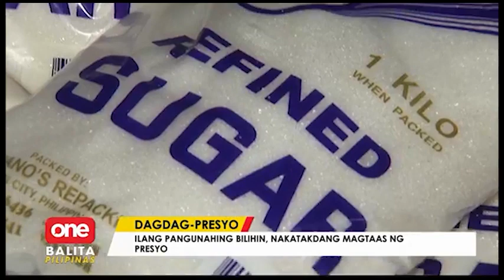Presyo ng ilang pangunahing bilihin, muling magtataas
OneBalitaPilipinas | Nakatakdang magtaas ng presyo ang ilang pangunahing bilihin! 10 manufacturers na raw ang inaprubahang magkaroon ng taas-singil. | via Dale De Vera